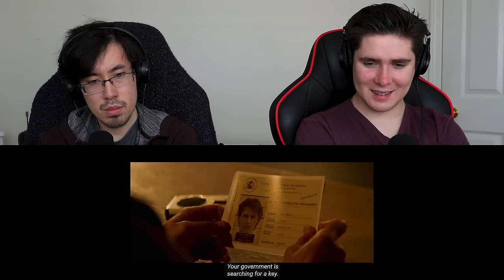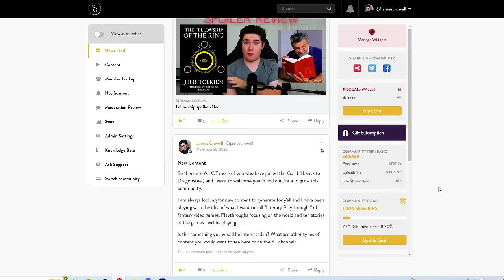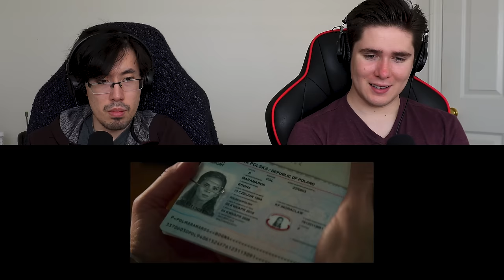REACTING to *Mission Impossible 7- Dead Reckoning Part One* TOM CRUISE VS. AI (First Time Watching)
REUPLOAD

James and Nobu are reacting to Mission Impossible 7- Dead Reckoning Part One and this is another great movie in the series. Tom Cruise returns as Ethan Hunt up against a new enemy unlike any other enemies he's faced. Enjoy our reaction to Mission Impossible 7- Dead Reckoning Part One!

Hero Patrons:

Stella

Brad

Alexander Berry

Sarah Shetland

Isabella Horn

Emily

Darkaddict19

Immanuel mcfarlane

Jake A

Sckye Hansen

Hyb3rGamimg

Sharon

Black Flame

Denisa Čižmářová

Jade Fairman

Khadijah Sims

Osher Ratzabi

Seth

Dario Tamadon

elizabeth

Sofie Hansen

Tann Honey

Giuseppe DeGaetano

Adam Armstrong

Noah Moore

Alex FairysnailTails

JM1K13

iminhighschool

Josip Buretic

Rebecca McGowan

Thomas Jones

Tommy Ross

Talia Herron

RegalLatin2303

CD85

Zennor Whyte

Anthony Velasquez

Carlos Hernandez

Lauryn Shealy

Gabby B

Kinglier

004

Josh Dixon

Tracy Parr

Iyana Taylor

Jayie

Megan Arnett

luccabeast

DABSLABOG

Elijah Yang

Destiny O

Jonathan

Leah

Angel Groves

HisGreatness86

Avatar Ashdel

BlueDebut

Michael Rutter

Crystal

Marcus Russell

Highseas

Dmaru Hill

It’s Angie

Just Michelle

FrickingKaos

Curtis Miller

Kiran

Artverse

ThunderBeast

christina kunnumpurath

grantingallday

Carlos

Rochelle Gardner

Jessica taylor

Abigail Nelson

Patrick Jackson

Megan Bell

Guin12

Anissa Allié

Sarah

Joshua Heaysman

Sandell Lentz

Sheldon

Daniel Fuchs

pusha .

SimianSupreme

Danyelle

GraysonTodd

Priscila

beautiful bliss

Sarah 9

Chantel W

Anthony Allan

Rob Williams

UltimateHope101

Dėborah Aribo

Kathryn Fike
Joseph E.W.

Jennifer Perez

Nahfiscared

Maria Oncoy

Gecko Dmitrievich-Shcherbatskaya

Belzeref

Ricky Flores

Arake

leyla

Dale

Justin Feldman

Anna Roth

Ellie H

Sha Jackson

Susana Canales

Michelle Cook

iisublime

Lauren

Maria Harrington

Makayla Araujo

Brendizzzzle

Elizabeth Olivero

Valeria Loera

Chloe Winterbottom

DarthDecimus24

Dominik Klar

Nola Scott

Cadence Beisigl

Reuben Filimaua

Meghna

Andrew langton

Quietjbc

Dylan H

Kaitlyn

Alicia Hauskins

Cat Hack

maemisfitz

Kat Bland

Dorian Gipson

Nicole111

goonghana .

Andrea Mason

Senko

Kadin Osceola

Dannica Horsman

Angelie Romo

Pritha Hajra

Samantha Reandeau
Kelly

Teddy O'Hea

Kara Rohlman

Gavin Furukawa

SongBird177

Kora Orion

ripeka manawatu

Kygro

Raymundo Bustos

Deseray Stoner

Glorie

Don Hart

Anime empress

Seirsan

Tamija

Jess Bracero

Anastasiia

Katie Langton

Emag

Rhodessa Gonzales

Cedrick Desjardins

Justine

Shannon Warkentin

Morgan Tinkey

Fai

Elin

Shelly Do

1985anj

Elisa Luna

Noternie

pattinaggiojo

Kassie Hustrulid

Klara

Ashlei Morrell

Annie519

Katie

lorenajocelyne

breanna

Allora TV

Raven Dark

Demetria Conley

florence

Jenny V

Tim Möbius

Alice

Melanie

WastedPo

Avery

Kat Garrett

GO.

Amber Burton

Sarah Mosinski

Chelsea Keel

Alfred Höttl

Robert Hinojosa

Haley

LM_252

Jenny M

Vol

Ronja Greger

Haunt

Terrie Vasquez

Sophia Jackson

Taylor Fortenberry

Nneka Bonner

Melanie

Darth Dolak

Rebecca Piper

Xalia

Rose Ogden

Andrew Hansen

Ashly Heilmann

Ashley Stephenson

Sulema

titus

Raindog

Haley Hastings

Meredith

Isabella Hayes-Hollands

Raikiri29

Skylight106

Jessica Gorder

Ruth

Emily

Jessica Heebner

Lidia Dias

Shannon Roux

Mariah Greuel

Tom Ekstrand

Alejandra Díaz

Ryan Moore

Madelyn Lafferty

Nicole Ogunbodede

Darius

Taylor

jonathan Edge

Mona7

FOTSnax

Ann

elishia monaghan

Angeldanger145

Michael Therrien

Anne

Ramona

Coco

Kristin Carter